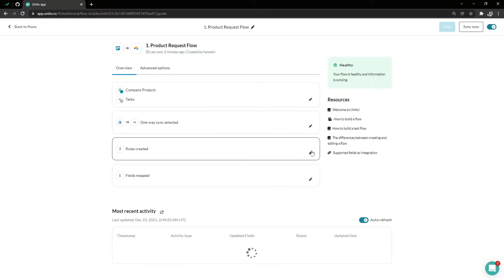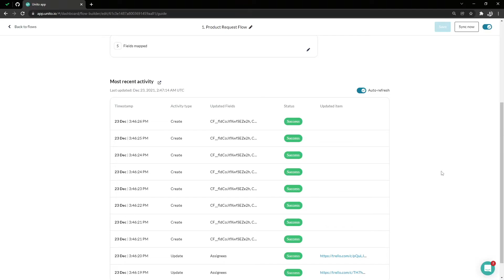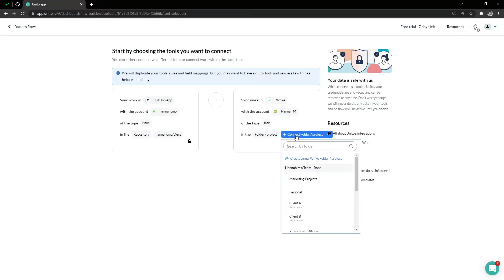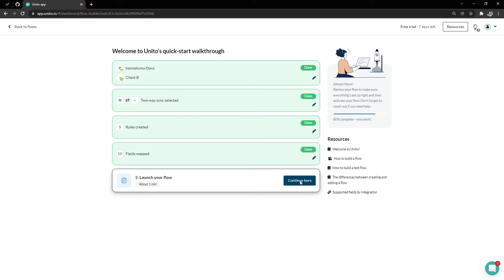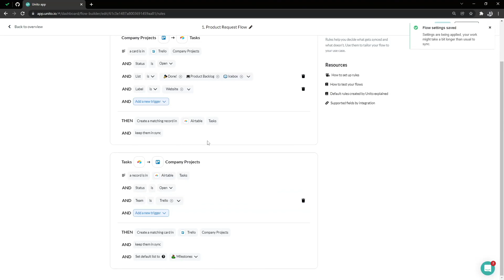Getting Started with Unito: Launching, Editing, and Duplicating Workflows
In this product guide video, we'll be looking at launching your workflows, an overview of sync status, workflow KPIs, and duplicating and editing flows.

With Unito, you can optimize your workflows by integrating your tools. Learn how to build your first workflow from start to finish.

Unito's workflow designer lets you connect multiple projects together and map out how information travels between them. It's a simple, visual tool that's especially useful when coordinating work across multiple teams.